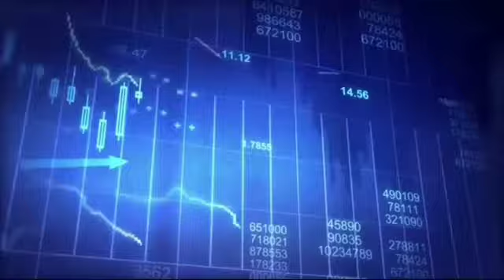Bhasin ji ke bharosemand share CNBC awaaz!!(06/05/2021) Sanjiv Bhasin Top Value pikes!!